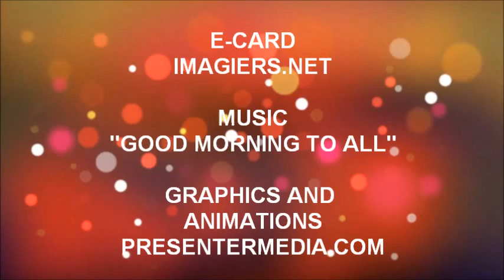ALLES GUTE ZUM GEBURTSTAG MAXENS